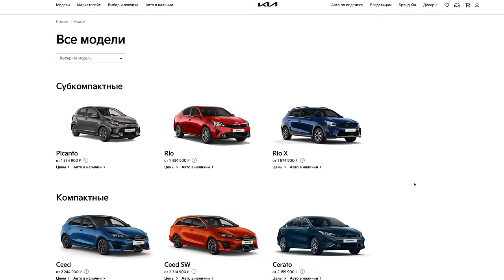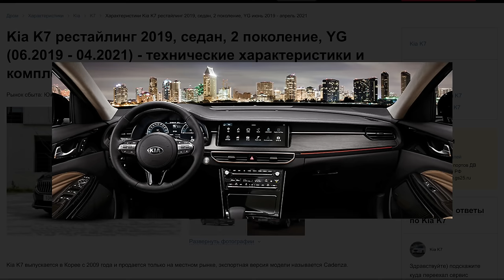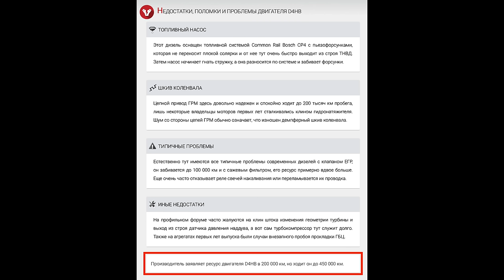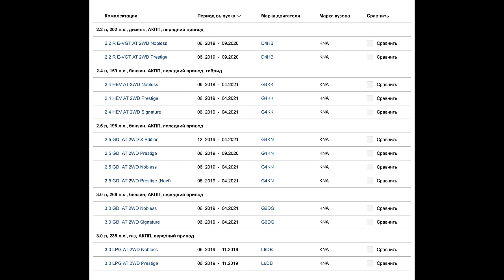ПОКУПАТЬ КИТАЙСКИЙ АВТО Я НЕ ГОТОВ. ЛУЧШЕ КОРЕЙСКИЙ НЕЛИКВИД ВЗЯТЬ - КИА К7! ПРОВЕРЕН И НАДЕЖЕН.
ТОЛЩИНОМЕР CARSYS АВТОПОДБОР
Надёжный толщиномер с пожизненной гарантией!
Для заказа:
Реклама. ИП Чувакин В.Н. ИНН: 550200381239 erid: 2Vtzqw2RjYd
Сегодня мы с вами познакомимся с моделью К7 от компании КИА, но которая в нашей стране никогда официально не продавалась. На момент выпуска этого видео на одной из досок объявление в наличии на продажу на всю Россию было 13 машин и это действительно редкий авто и дикий неликвид с одной стороны, а с другой может это действительно достойная и комфортная альтернатива новым китайцам? Давайте послушаем что про машину расскажет владелец который сделал выбор в пользу корейца 3х лет с пробегом 40к, а не нового китайца из салона.
Тайм коды:
В этом выпуске они не нужны. Всё самое лишнее вырезал, а всю необходимую суть оставил.